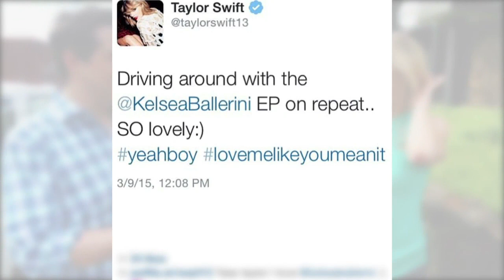It's On with Hunter Kelly -- Kelsea Ballerini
Country newcomer Kelsea Ballerini gives host Hunter Kelly advice on finding love in the social media age.